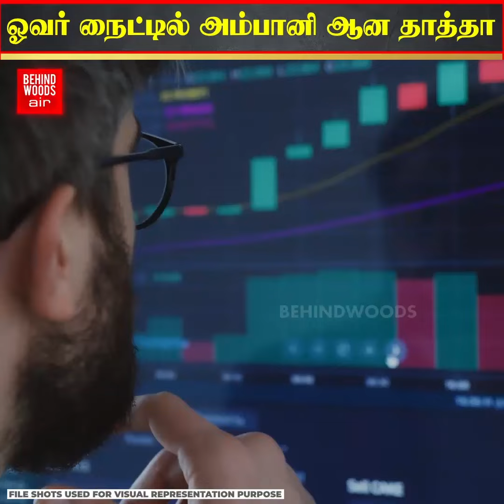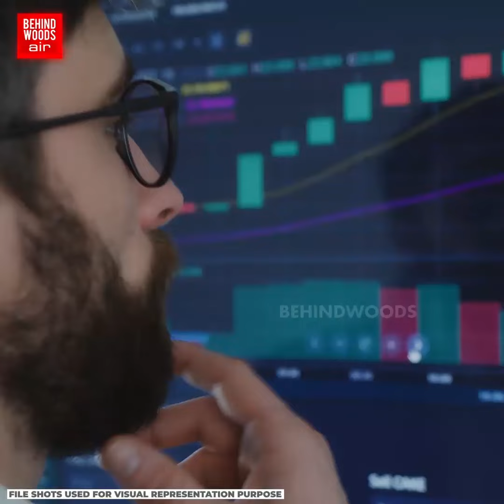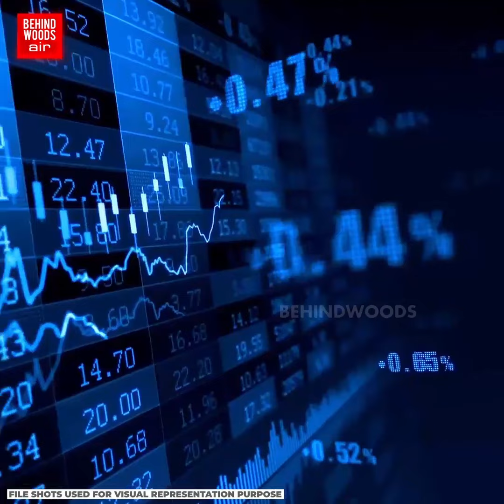பழனி உண்டியலை திறந்ததும் அதிசயம்... அள்ள அள்ள வந்த கோடிகள்..! கடைசியில் யாருமே எதிர்பார்க்காத TWIST!